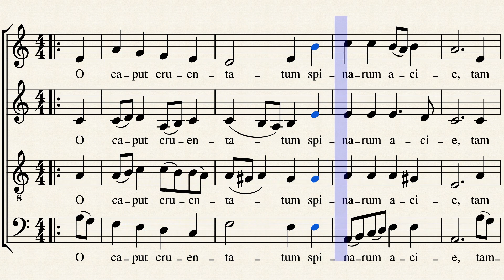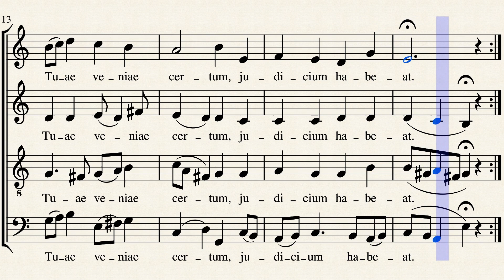O caput cruentatum - Bach - Tenor